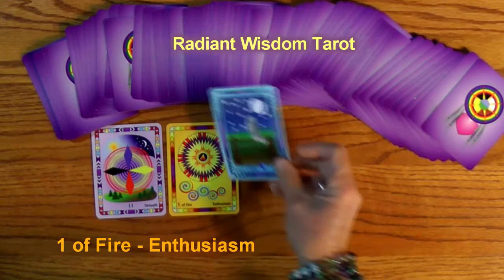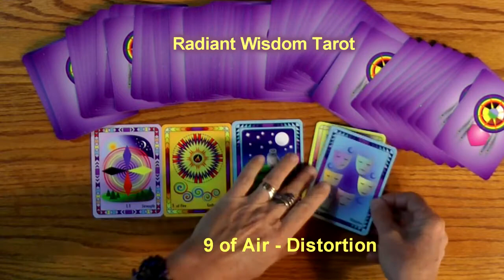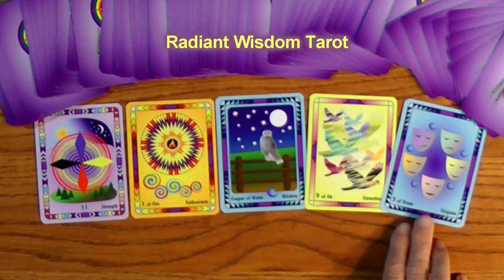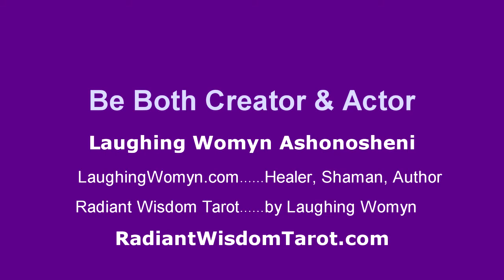Tarot Reading For Week Oct 20, 21, 22, 23, 24, 25, 26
Let Your Passion Run Free! Play in Reality! These are a couple of the messages for this week. A fun and positive weekly reading by Laughing Womyn Ashonosheni using the deck she created - Radiant Wisdom Tarot - the next generation of tarot wisdom.

The complete Radiant Wisdom Tarot set, the deck, and/or the eBook are available worldwide now via the Radiant Wisdom Tarot website as well as from Amazon, Etsy, and eBay (just type in Radiant Wisdom Tarot)

Here is a video showing all the cards in the deck, one by one.

Click on the link below to purchase my Flute Flying CD. It is to the bottom right on my Nashville Image website page movie props for sale.